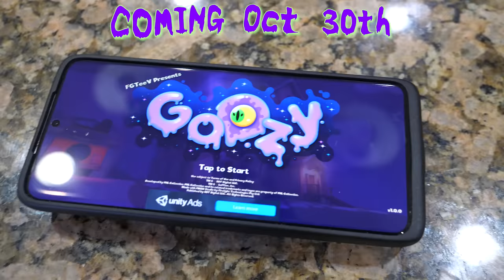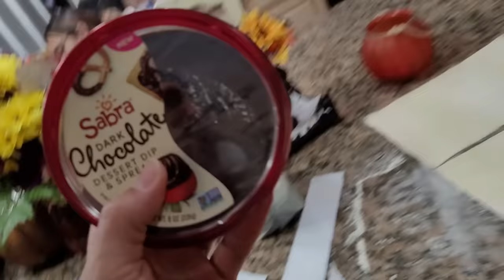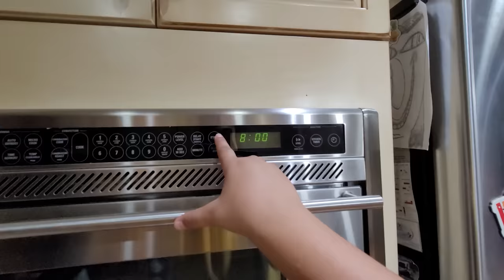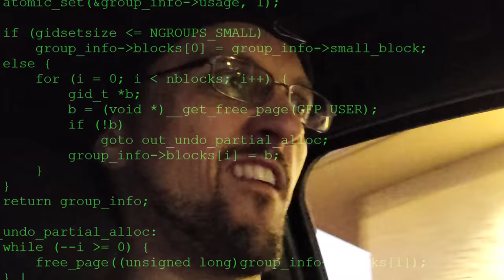LOST IPAD, FOUND AGAIN! + FGTeeV Goozy Recipes (FV Family Vlog)